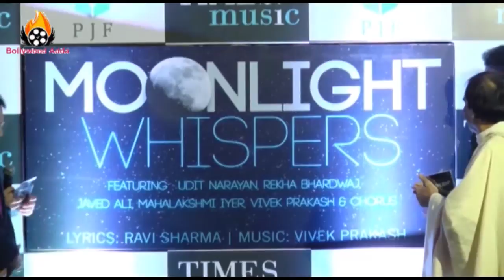Moonlight Whispers - Music launch - Udit Narayan - Ravi Sharma - Rekha Bhardwaj !!!